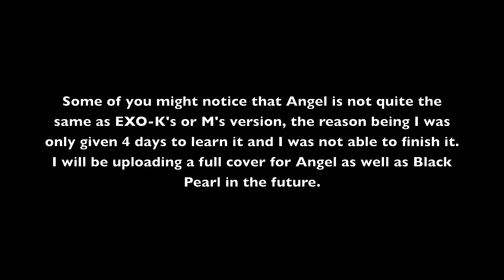EXO Angel and Black Pearl Dance Cover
NO COPYRIGHT'S VIOLATIONS INTENDED!

I was asked to dance at my brother wedding 5 days before the wedding. The songs that were chosen by my brother were Angel and Phoenix so I started learning Angel but I was only able to learn and prefect a minuet and a half of the song so I decided to dance just a part of Angel. But the file did not work for Angel or Phoenix so I had to resort to the full version of Angel and Black Pearl (Black Pearly I had not learnt at all I just had to fee style it). Another problem was I had trained myself so hard that I was so tired that I was not able to put as much power and hight to some of my moves (mainly the kicks, jumps, etc in Black Pearl). I'm learning Tao's dance for Black Pearl and the rest of Angel and I will do a cover in the future. If you would like me to do a dance cover for a song then just let me know. Thanks again!